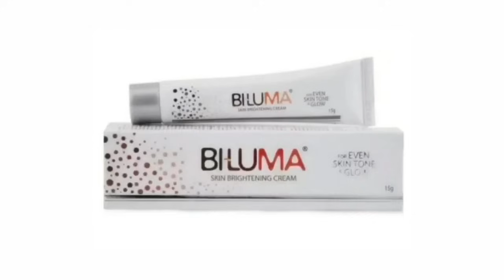Dr Recommended भारत की सबसे सुरक्षित गोरेपन की क्रीम ||India's Top 4 Best Skin Whitening Cream